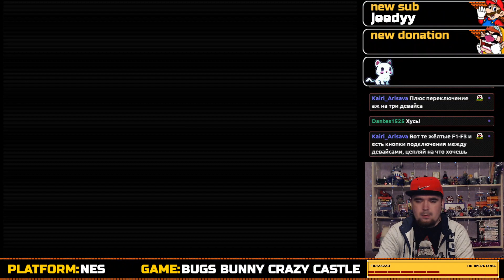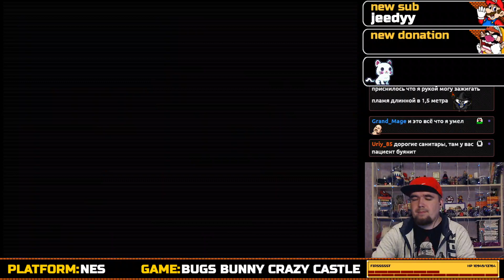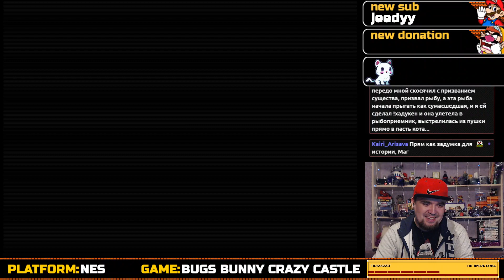THE BUGS BUNNY CRAZY CASTLE ► NES ► ПРОХОЖДЕНИЕ ► ЧАСТЬ 1